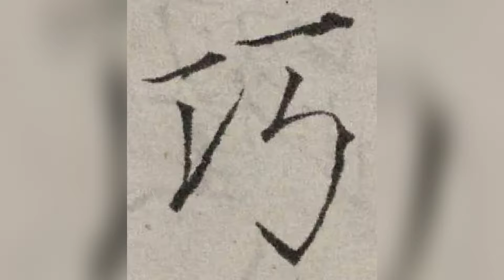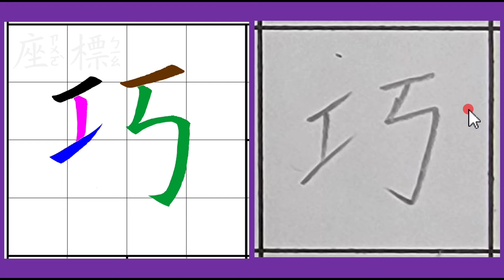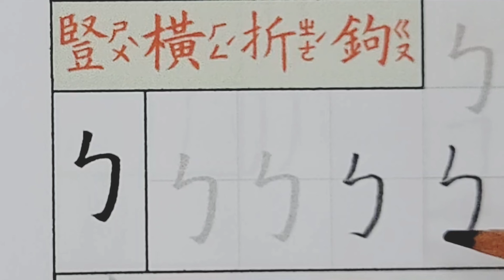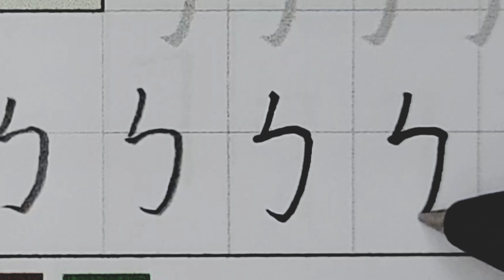B01P28 2基本筆畫國字#巧